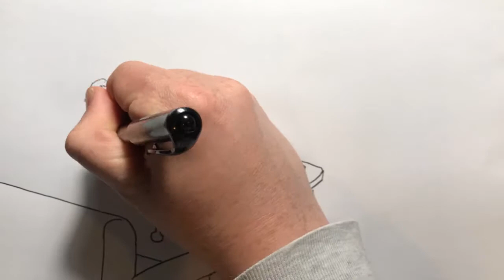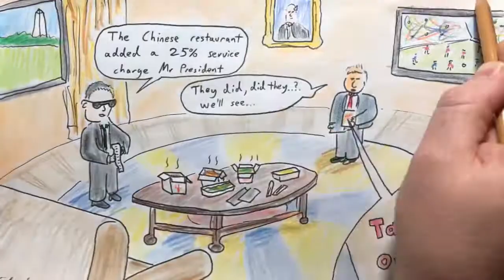2018 June 16 - World Cup and US China Tariffs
News summary for a week in which the World Cup kicked off and the US imposed import tariffs on China